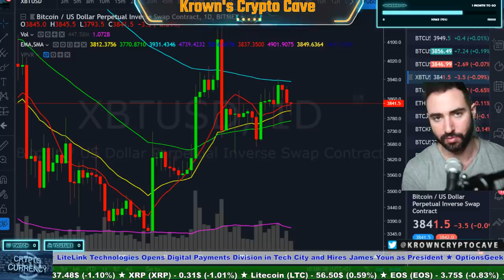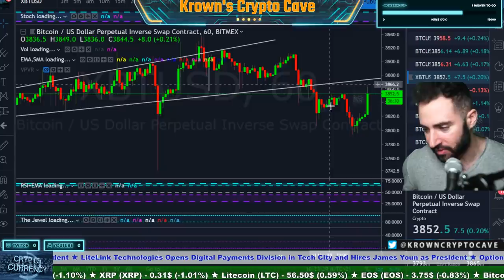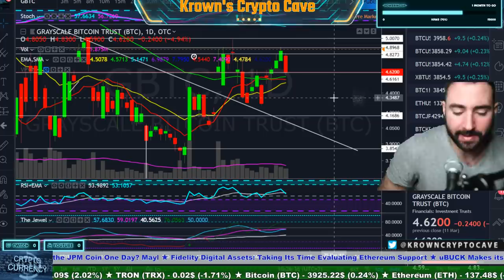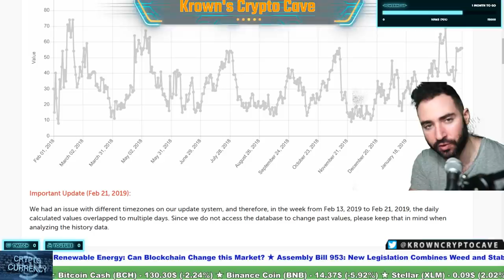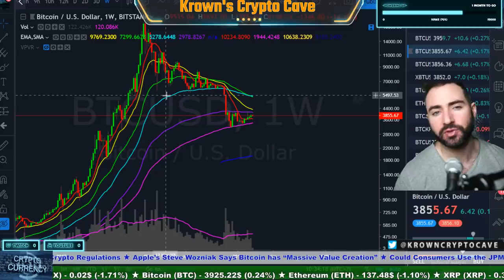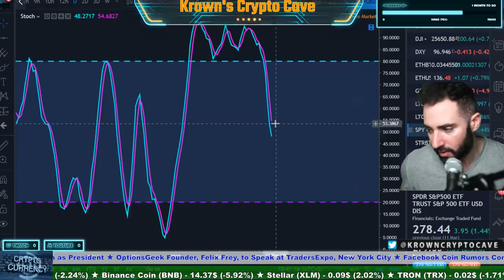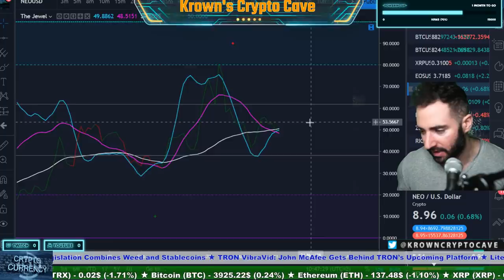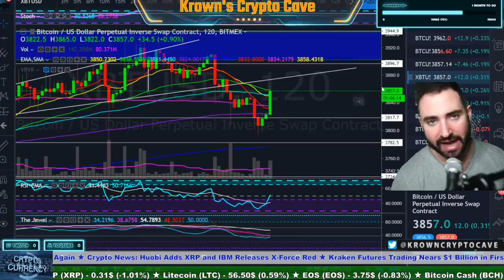Bitcoin All Coiled UP! March 2019 Price Predictions, News & Trade Analysis